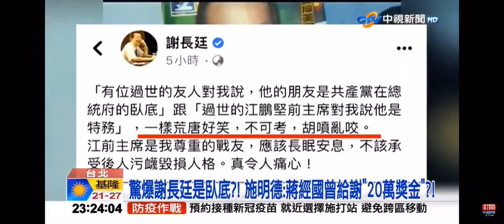2021-11-04中視2300夜間新聞-驚爆謝長廷是臥底?! 施明德:蔣經國曾給謝＂20萬獎金＂?!